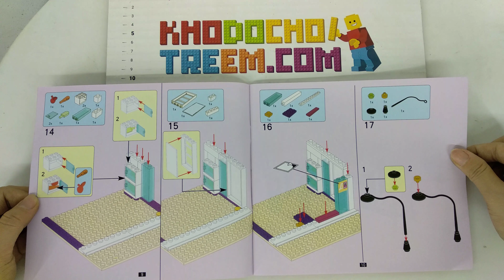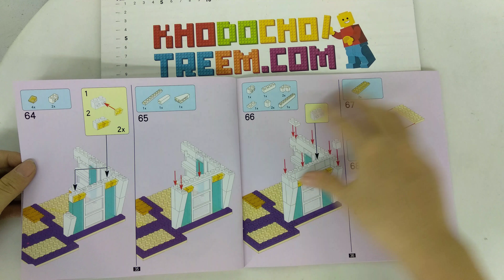Hướng dẫn lắp ráp Lepin 01046 Lego Friends 41135 Livi's Pop Star House giá sốc rẻ nhất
Bán Lego Friends 41135 Lepin 01046 Bela 10498 Sheng Yuan SY580 Livi's Pop Star House Xếp hình căn nhà của ngôi sao nhạc Pop Livi 619 khối giá sốc rẻ nhất, chất lượng tốt, tương thích hoàn toàn Lego chính hãng xịn

Chúng tôi bán các mẫu xếp hình lắp ráp Lego Friends mới nhất giá sốc rẻ nhất tại